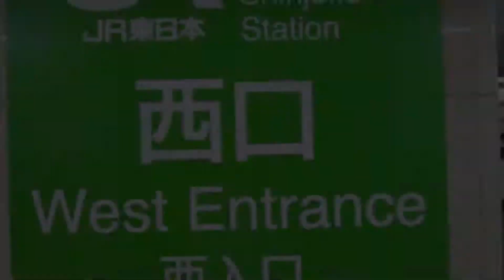Going from SHINJUKU STATION to the SAKURA HOUSE LOUNGE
How to get SAKURA HOUSE in Shinjuku.
SAKURA HOUSE CO., LTD.